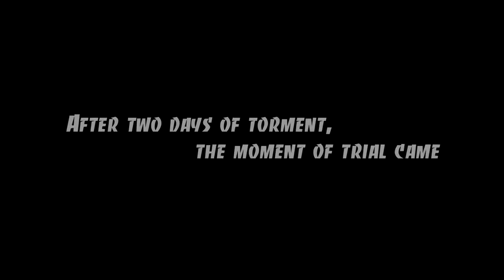creative ideas from barell